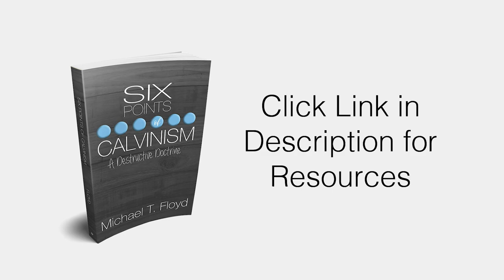The God of Calvinism is Playing Games